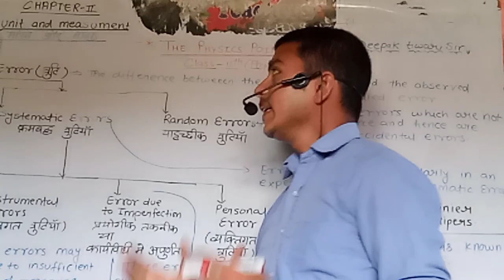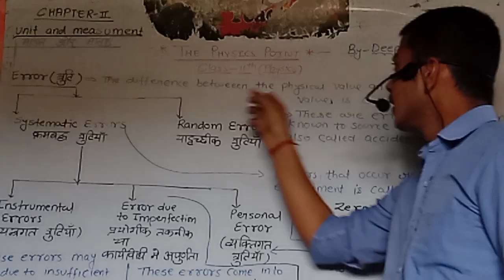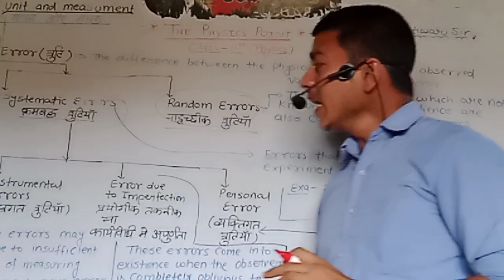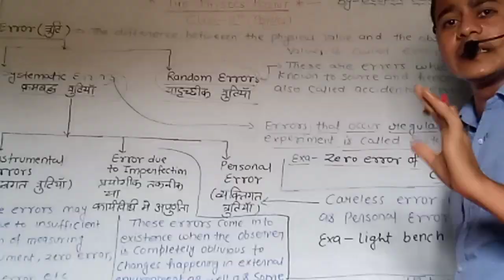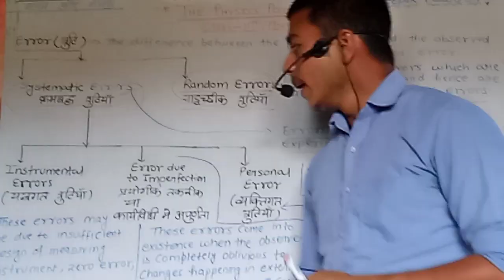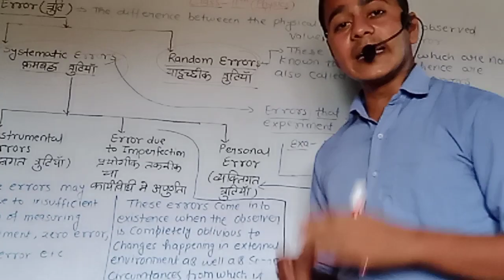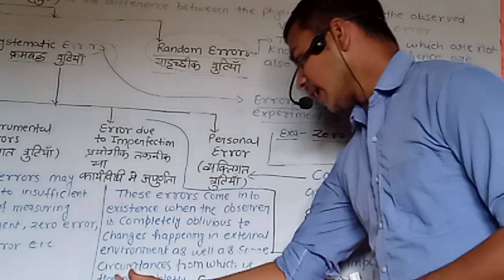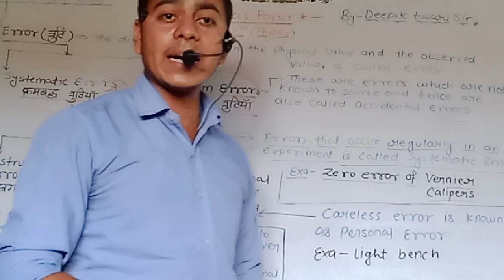Unit and measurment (Physics)।।class-11th(Lecture-7)।।Error।। Lockdown।।By-Deepak tiwari sir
नमस्कार दोस्तों,
                     आप सभी लोगो को हम बता दे की आज की क्लास में हम आपको त्रुटी की टॉपिक पर चर्चा किये हैं आगे की टॉपिक  अगले क्लास में चर्चा की जाएंगी।